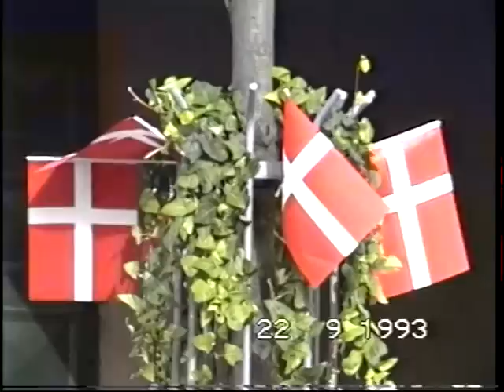Regentparret i Nykøbing Sjælland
Dronning Margrethe og Prins Henrik besøger Nykøbing Sjælland den 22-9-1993 i anledning af byens 550 års købstads jubilæum.